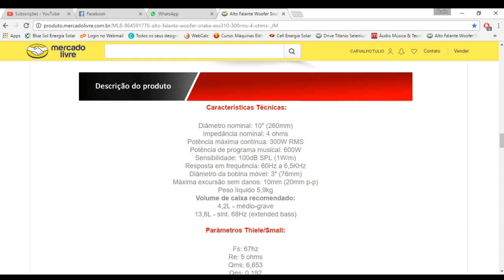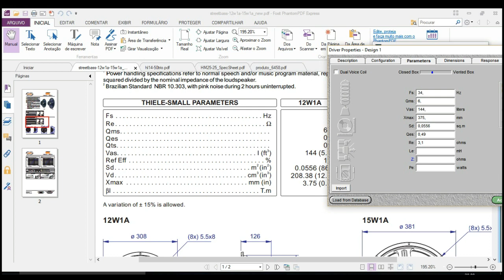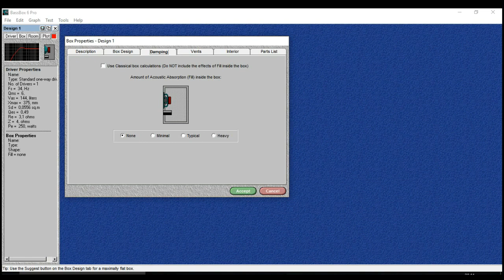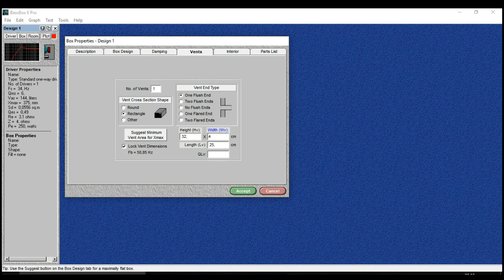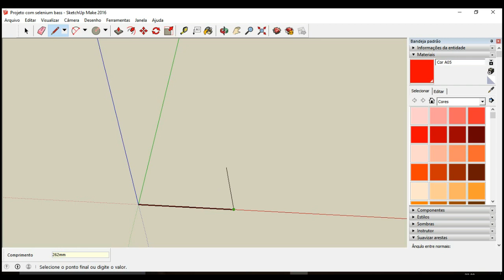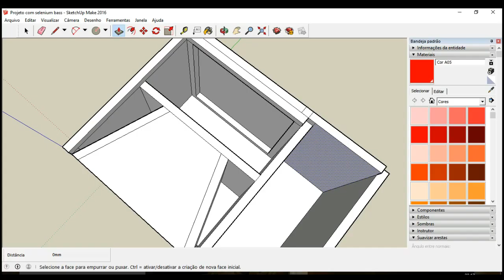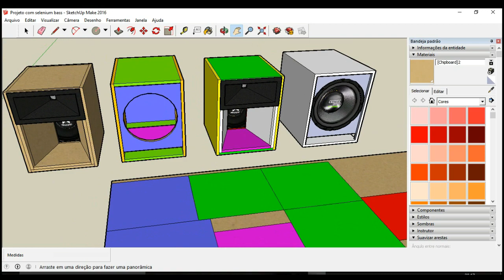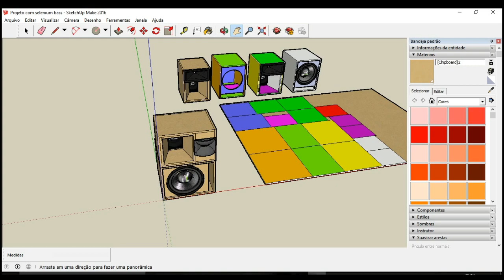Como Projetar Sua Caixa de Som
Como Projetar Sua Caixa de Som Automotivo